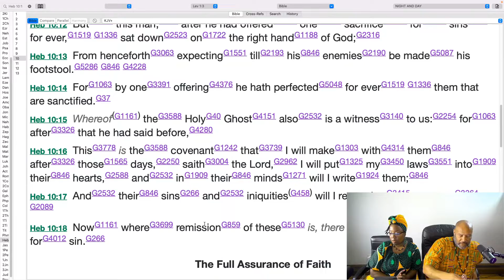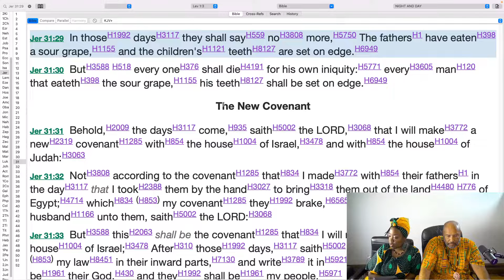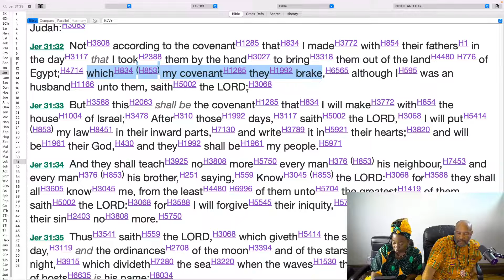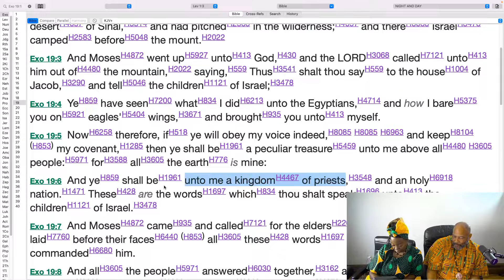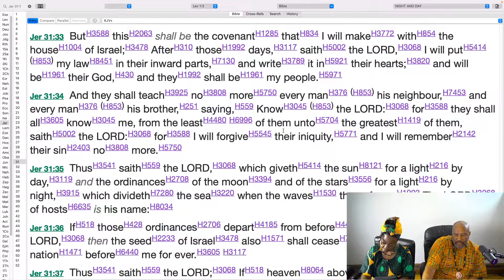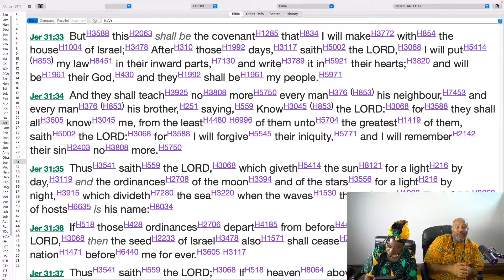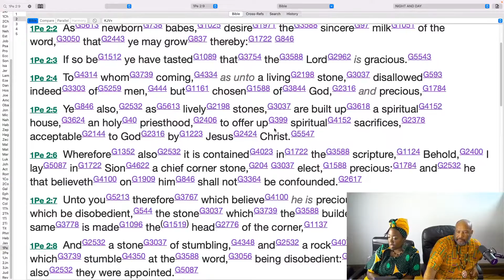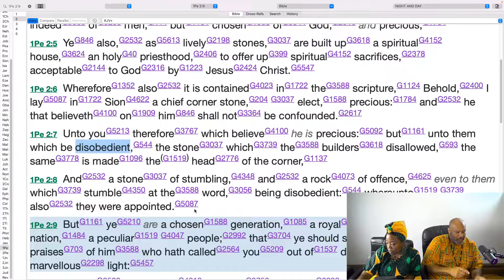The Priesthood, New Covenant is with Israel not CHRISTIANITY